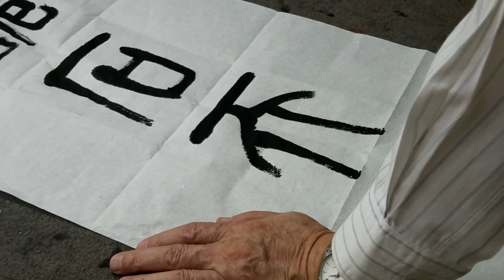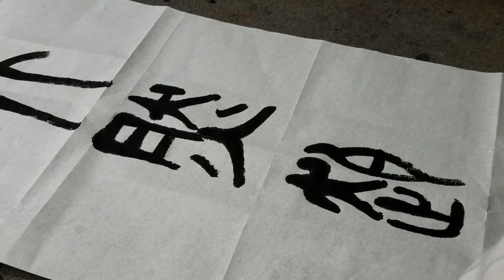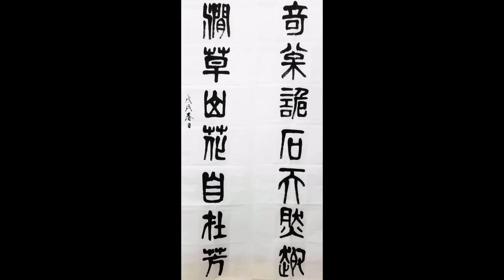2018年03月26日 黃日燊老師堂上示範 ，奇松詭石天然趣澗草山花自在芳